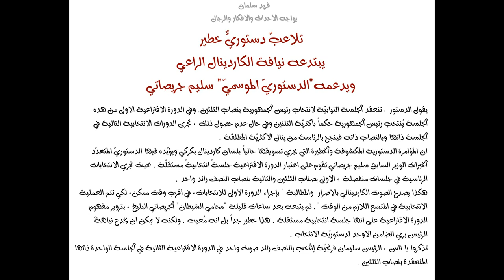كاردينال بكركي يتلاعب بالدستور